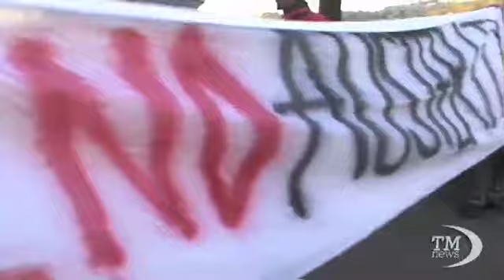EUI students protest against Van Rompuy